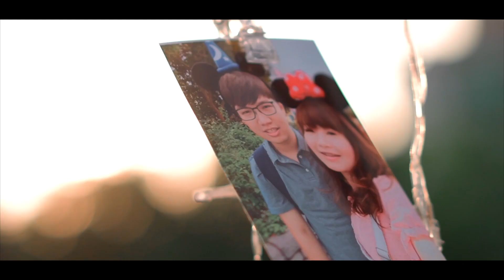「遇上你是我最幸福的事」天臺求婚、浪漫餐廳求婚、禮物求婚【K麥拉】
剪輯：Evis